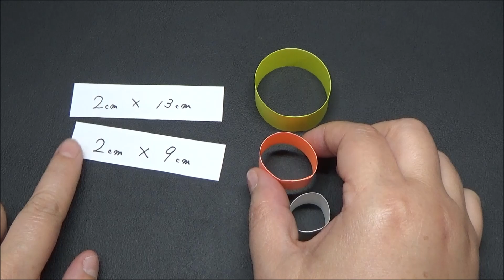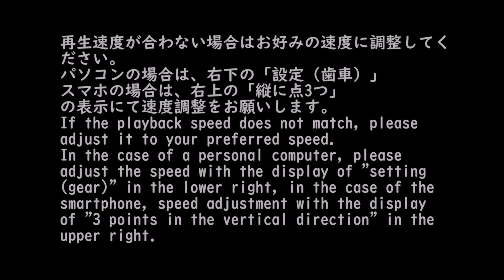（画用紙）夏の飾り 七夕飾り 簡単で綺麗な花火の作り方【DIY】(Drawing paper)How to make a simple and beautiful fireworks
2㎝×７㎝（内１㎝のりしろ）20枚、２㎝×９㎝（内１㎝のりしろ）10枚、２㎝×13㎝（内１㎝のりしろ）10枚、にカットした画用紙で作りました。
七夕飾り・夏の飾り・祭りの飾りなどにどうでしょう。

2020年12月9日　全国書店にて発売
Amazon

（画用紙）七夕飾り　可愛い！ボールの飾りの作り方【DIY】(Drawing paper)cute! How to make a ball decoration